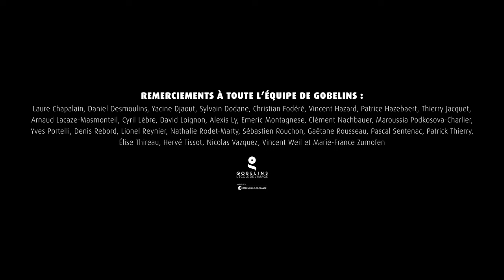Echo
"La petite robe noire a une dimension universelle, sobre, simple, convenant à des situations différentes. C’est un standard qu’il faut porter avec personnalité. La porter, c’est donc d’abord vouloir se séduire soi-même, avant de séduire les autres. Le film présente une succession de tableaux décrivant les étapes de préparation d’une femme.
L’écran se décompose en deux parties se faisant face. Un côté réaliste montre une partie du corps en train d’être préparée : un œil sur lequel on applique du mascara, des cheveux que l’on détache... De l’autre côté,  la même image est projetée mais dans une version plus surréaliste.
Si les mouvements des deux images semblent dans un premier temps synchronisés, ils gagnent progressivement en indépendance, et se répondent…"

Equipe :
- Laurent Carcelle, étudiant en motion design
- Romain Gauthier, étudiant en motion design
- Laura Gornny, étudiant en motion design
- Claire Morel, étudiant en motion design